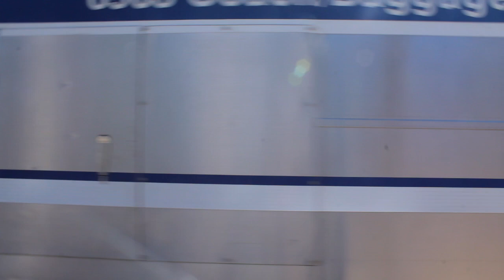Railfanning Fullerton 9-15-18 Part 1